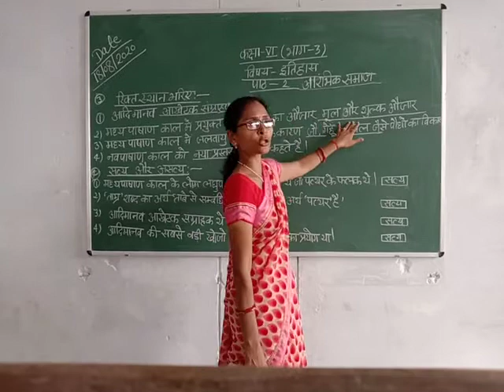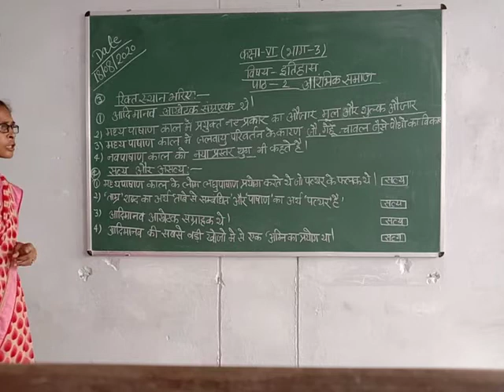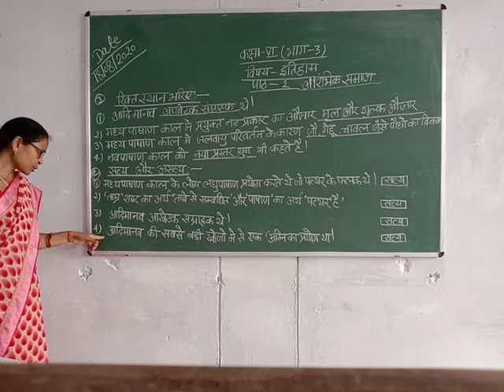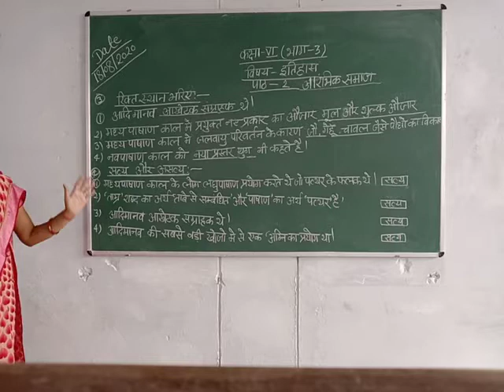Class-6 Social Science History Hindi Medium Chapter-2 Part-3 (B) By Prabha Singh